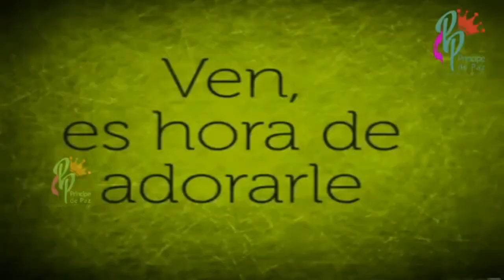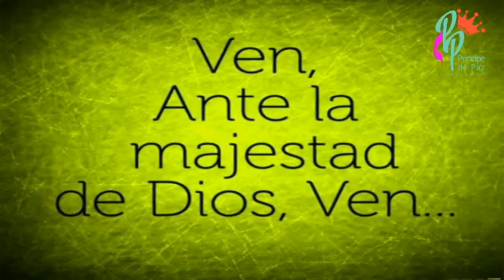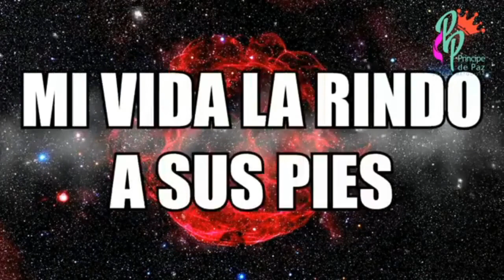CULTO DE ADORACION SEPTIEMBRE 20 🙏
IglesiaEnCasa CULTO DE ADORACION 20 SEPTIEMBRE
Únete y juntos cantemos🎼, leamos
y escuchemos el mensaje de Dios 🙏
para nuestra vida.